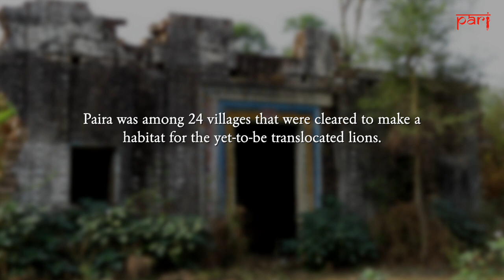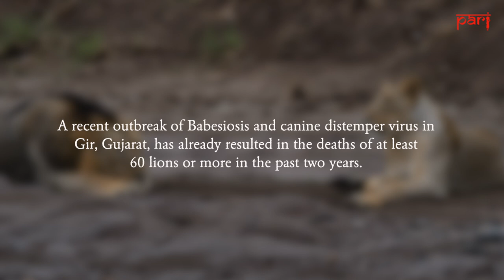Kuno's people: displaced for lions that never came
It’s been 23 years since mainly Sahariya Adivasi and Dalit families in forest villages of Madhya Pradesh’s Sheopur district were displaced from their homes to make way for lions…that have still not arrived.